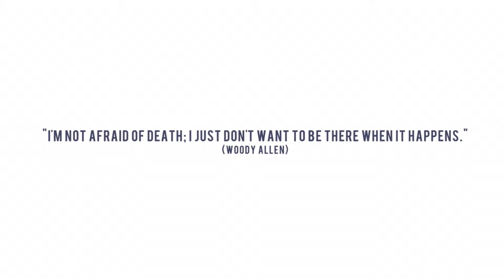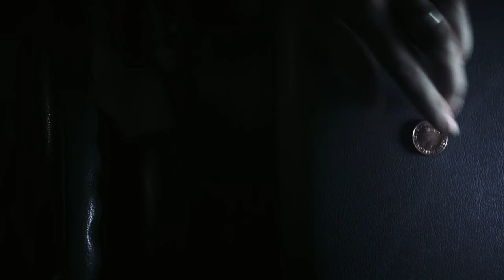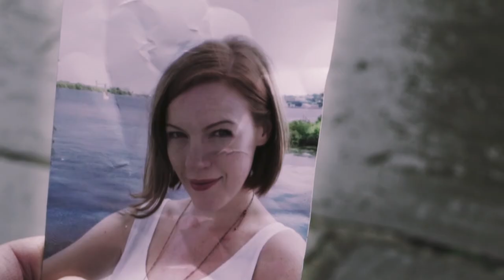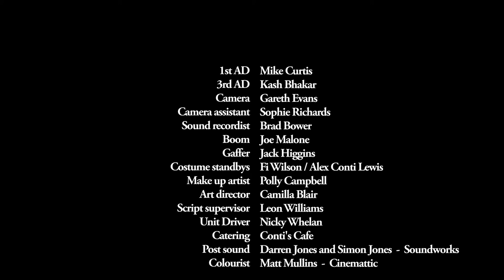Penny From Heaven (short film)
Penny is dead. She can't really remember how it happened. All she knows is she has to save the souls of 1000 people on the verge of suicide before she can get her wings and become a fully fledged angel.

Penny From Heaven is the second film written, produced and directed by Marlek. Starring Niamh McGrady (The Fall, Holby City), Sunetra Sarker (No Angels, Casualty, Ackley Bridge), Mark Letheren (Wilde, Silent Witness, Delicious) and Derek Thompson (Casualty, The Long Good Friday, The Gentle Touch). It was officially selected for a number of film festivals and won Best Film (South West category) at The Plymouth Film Festival in 2017.